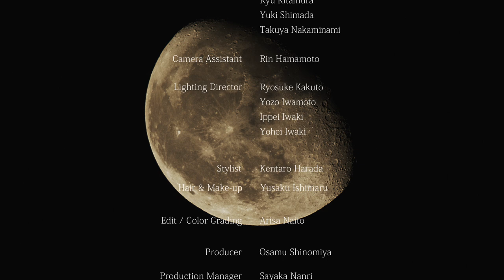postman - 揺らめきと閃き / Shimmering and flashing (Music Video)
■ New Album「多拾人格」今春リリース

¥2,500 (tax-in) / STPM-979802

クラウドファンディングにてリスナーに支援して頂き制作されたフルアルバム『多拾人格』が遂に完成！

10曲で構成される今作では、全く異なる人格をそれぞれ一曲ずつにテーマとして落とし込み、完成させる、短編集にも似た内容。postmanとして、音楽で表現できる更なる可能性を追求した一枚。

去年配信シングルにてリリースされた「発明家 / リル」や、三部作「Of yours.」より「Kitty / ミス・ブルームーン / Hazy Daisy」も収録。待望の円盤化となります。

ーーーーー

 制作するNEWアルバムのテーマは「人格」

人格というものは多面的であり、且つ幾重にも重なる層に包まれているものだと思います。生きていく中で、人との出逢いや別れ、季節や場所、天気の移り変わりなど様々な事象に触れることで生まれる感動や衝動、時には絶望を経て形成されてゆくものだと感じました。

そんな「人格」という概念を拾い集め、創り上げる今回のアルバム。
題を『多拾人格』と名付けました。

音の方も併せて十種ご用意したのでお好きなものをどうぞ。

寺本颯輝

●BIOGRAPHY
唯一無二、且つ自由自在の声色を持つ寺本颯輝(Vo.Gt)のボーカルを武器に、
歪んだギターを掻き鳴らした無骨なR&Rから、美しいメロディが情景を浮かべさせるような壮大なバラードまで、ジャンルに囚われない自由なサウンドで聴衆を魅了し、幅広い層から支持されている。
バンド名は、ビートルズやカーペンターズのカバーで知られている「Please, Mister Postman」から由来する。

揺らめきと閃き MV
Vocal & Guitar  Satsuki Teramoto
Guitar   Keitaro Kanemoto
Bass   Keita Iwasaki
Drum    Iwatambourine

Cinematographer    Yusuke Tanaka
　　　　　　　　　Yoshiya Isobe
　　　　　　　　　Ryu Kitamura
　　　　　　　　　Yuki Shimada
　　　　　　　　　Takuya Nakaminami

Camera Assistant     Rin Hamamoto

Lighting Director      Ryosuke Kakuto
　　　　　　　　　Yozo Iwamoto
　　　　　　　　　Ippei Iwaki
　　　　　　　　　Yohei Iwaki

Stylist     Kentaro Harada

Hair & Make-up    Yusaku Ishimaru

Edit / Color Grading       Arisa Naito

Production Manager     Sayaka Nanri

Producer      Osamu Shinomiya

Director      Nobuaki Imura